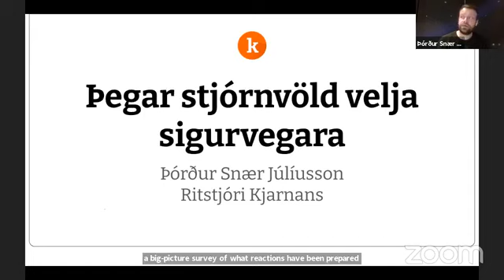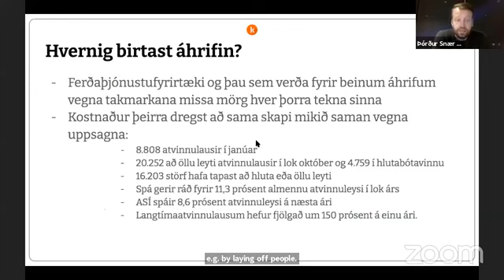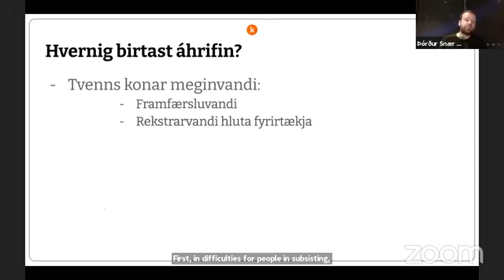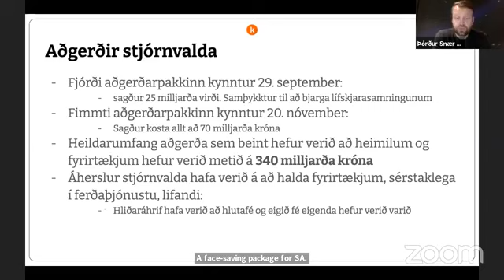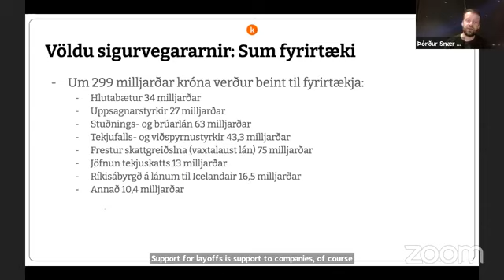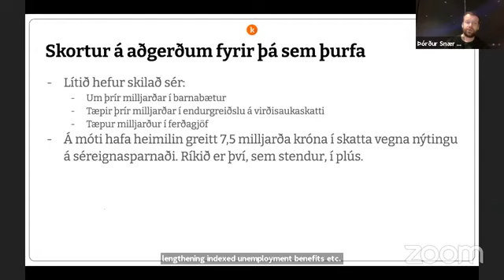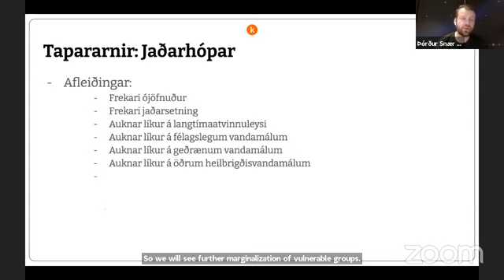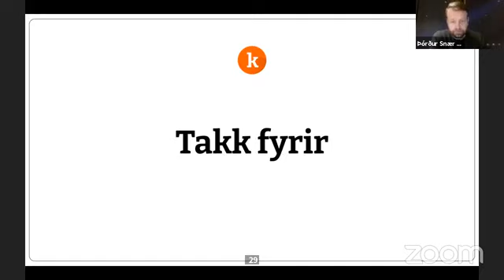"Þegar Stjórnvöld velja sigurvegara" Erindi Þórðar Snærs á trúnaðarráðsfundi Eflingar 10.12.2020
Yfirstandandi kreppa hefur miklar samfélagslegar afleiðingar í för með sér. Stofnanir hins opinbera hafa verið virkjaðar til að bregðast við og veita aðstoð. Sú aðstoð hefur að stóru leyti farið í tvær áttir: Annars vegar til fyrirtækja í ferðaþjónustu og hins vegar til efnameiri heimila sem þurftu ekki á hjálp að halda. Eftir standa þeir hópar sem verða verst úti vegna ástandsins.
Í erindi sínu mun Þórður Snær fara yfir sviðið og skýra hvernig opinber aðstoð endaði með þessum afleiðingum. Jafnframt verður leitað svara við eftirfarandi spurningum: Hvers vegna fóru íslensk stjórnvöld þessa leið? Hverjar geta afleiðingarnar orðið? Hvaða aðrar leiðir hefði verið hægt að fara? Er of seint að breyta um stefnu?

"When the government picks winners"  A lecture by Þórður Snær Júlíusson, editor of Kjarninn, at the Efling council delegate meeting held 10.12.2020

We are in a crisis with great consequences. Public institutions have been activated to react and provide assistance. That assistance has largely gone in two directions: On the one hand, to companies in tourism and, on the other, to better-off households which didn’t need assistance. Groups most affected have been left behind.
In his lecture, Þórður Snær Júlíusson will review the scene and explain how public assistance ended up like this. Answers will be sought to the following questions: Why did the Icelandic authorities choose this path? What could the consequences be? What other roads could have been taken? Is it too late to change course?